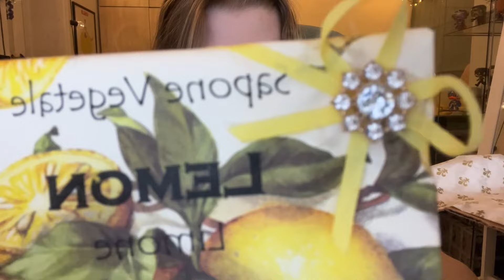Unboxing a Gift from MOLLY!! 🎁🍋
MOLLY YOU ARE INCREDIBLE 💗 thank you so so much for this LOVELY gift🥹💐  i hope you guys will enjoy this video! i certainly loved it :)

video number two of the year in week two of the year! new years resolution is going great so far haha :) please comment video ideas! i would love to keep this stream of videos going 💌 I LOVE YOUUU !! thank you so much to the people who commented on my previous video, that made me so happy! :)